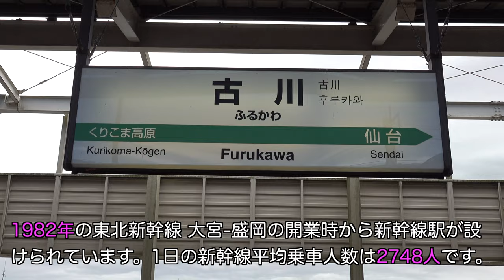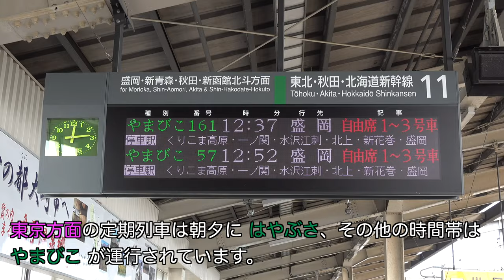4K / 東北新幹線 古川 / はやぶさ, こまち, やまびこ 高速通過•発車•到着集 [速度計, 列車情報付き]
東北新幹線 古川駅を高速通過する はやぶさ, こまち、発車•到着する やまびこ の映像をまとめました。
駅構内で様々なアングルから撮影をしています。
列車情報, 速度計をつけています。
2020年10月松で定期運用から外れたE3系も確認していただけます。

E5系, E6系, H5系, E3系
を確認していただけます。